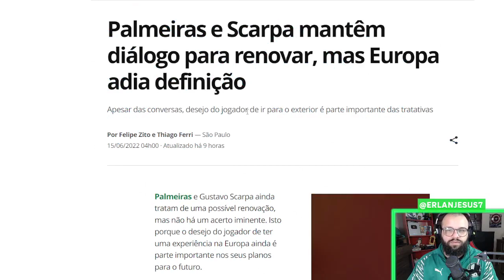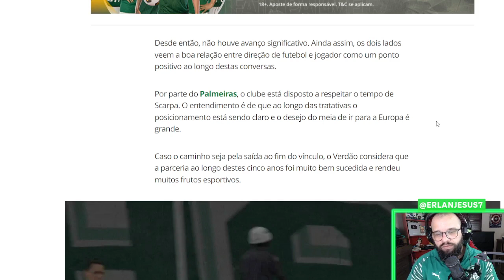ESSA SITUAÇÃO NO PALMEIRAS PRECISA DE UMA DEFINIÇÃO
O Palmeiras ainda não definiu o futuro de Gustavo Scarpa, jogador e clube ainda trabalham a renovação e futuro do meia segue indefinido.